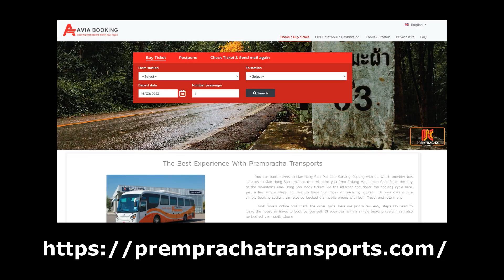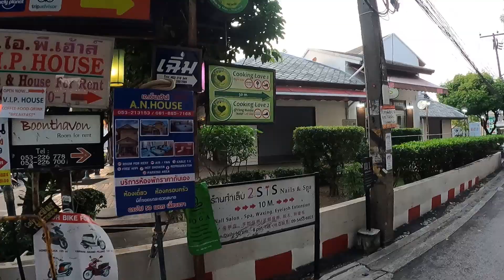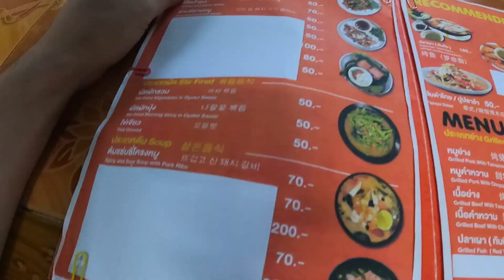햄버거보다 저렴했던 치앙마이 숯불 소갈비 렛롯(Lert Ros) [태국 7] : 강력 추천 로컬맛집 (Chiang Mai)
치앙마이에서 먹었던 로컬 식당 중 가장 맛있었던 렛롯(Lert Ros)이라는 식당입니다.
소고기를 숯불에 구운 메뉴였는데 한국의 돼지갈비랑 맛이 똑같네요.
치앙마이 가시게 되면 꼭 드셔 보시기 바랍니다.